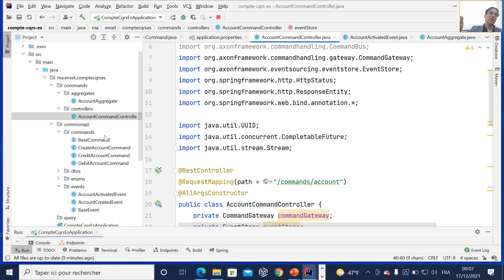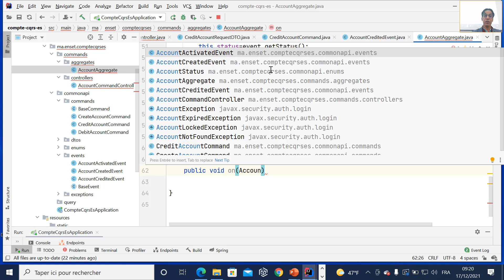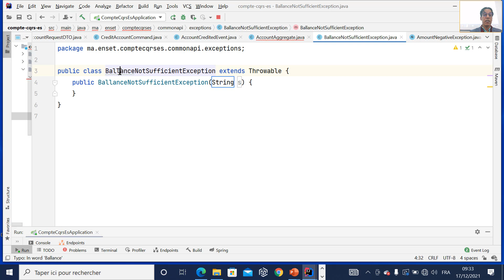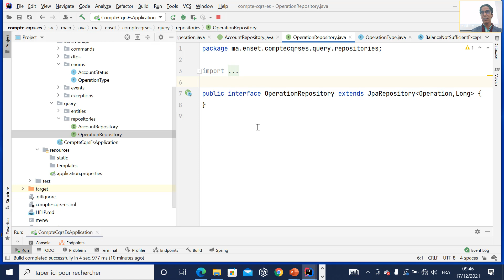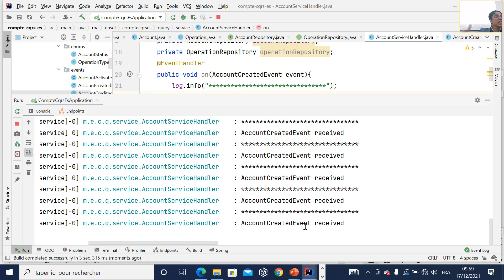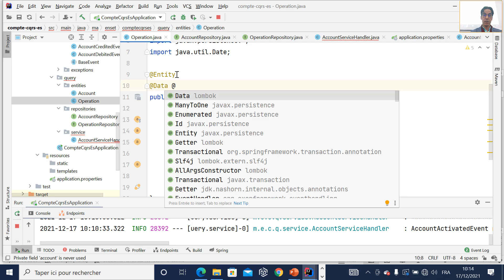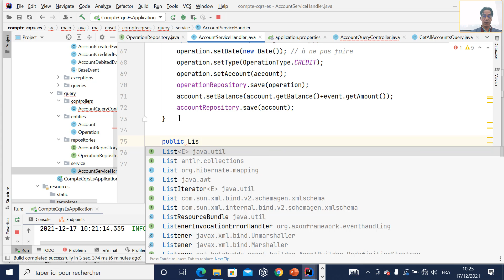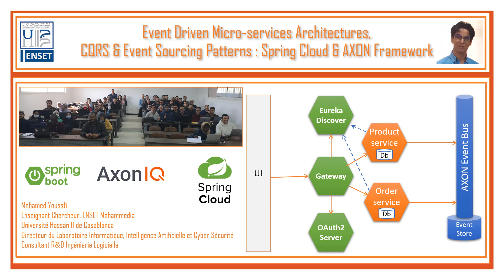Part 3 - Event Driven Micro Services Architecture with CQRS and Event Sourcing - Use case With Axon